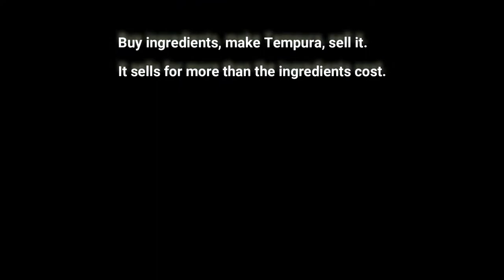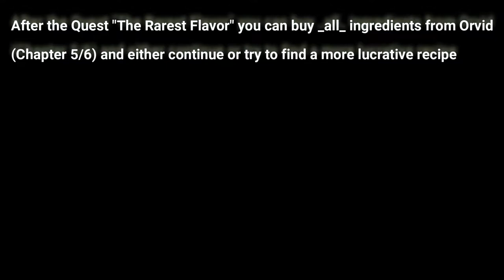The Legend of Heroes: Trails in the Sky SC - How to get unlimited Money - Mira trick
(with japanese voices & HD elements of SC Evolution)